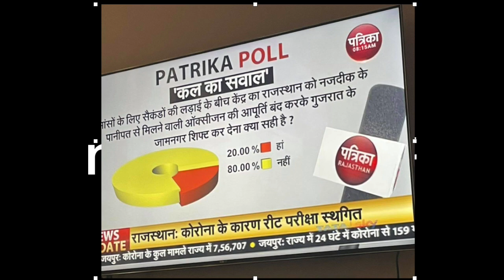REET 2021 June परीक्षा हुई स्थगित Latest News 10 th MAy 2021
REET में गारंटी से सफलता कैसे पाये,
REET 2020 Online Course, All Subjects, Level1, Level2, Language 1 & 2, Education Psychology, Hindi, English, SST.

RPSC First Grade Exam, RPSC Second grade exam English,
English Poetry, English Literature, History of English Literature,  English Critical Theory,  Literary Theory,  Literary Terms, UGC-NET UGC-NET/SET, CBSE NET/JRF,    Shakespeare

Librarian Exam, RAS, IAS , School Lecturer , 2nd Grade , 3rd Grade , REET 2018

1st Grade, School Lecturer, School Lecturer English, 1st paper School Lecturer, 1st Grade RPSC